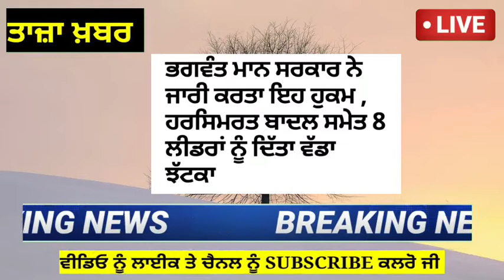punjabi news - punjabi news today live - punjabi news live - live punjabi news - punjabnews today